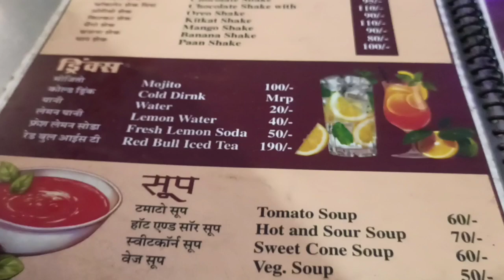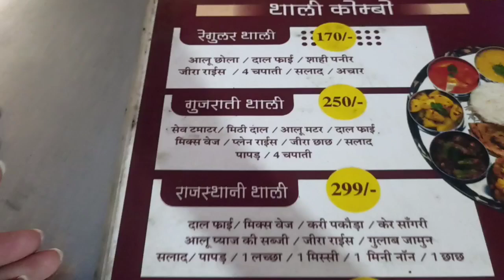Amritsari khulche wala jaipur review and reaction | अमृतसरी कुल्चे वाले recipe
Amritsari khulche wala review and reaction | अमृतसरी कुल्चे वाले recipe

Lattu ki rasoi
lattukirasoi
street food
Amritsari kulche wale jaipur rajasthan
Amritsari kulcha
amritsari kulcha chole recipe
amritsari kulcha recipe
amritsari chole kulche recipe
ठेले जैसा छोले कुलचे
chole kulche recipe in hindi
Chole kulche recipe
Review and reaction
best chole kulche
amritsari chole recipe
how to make kulcha